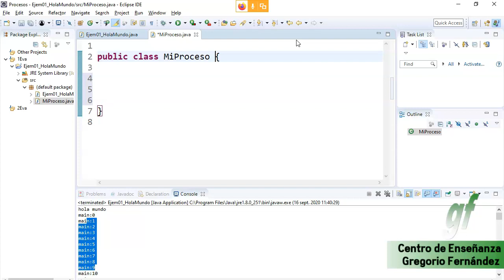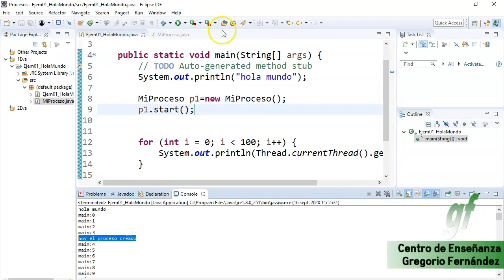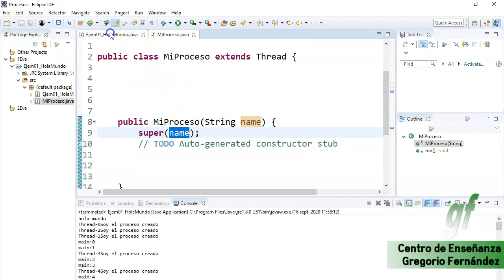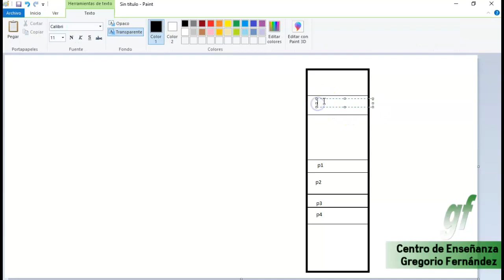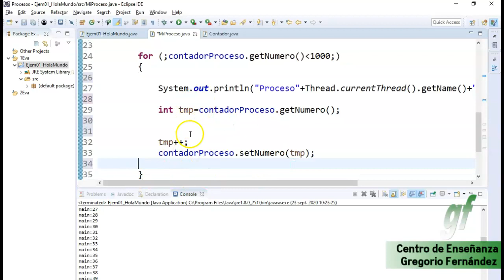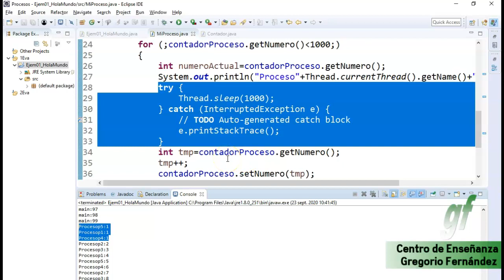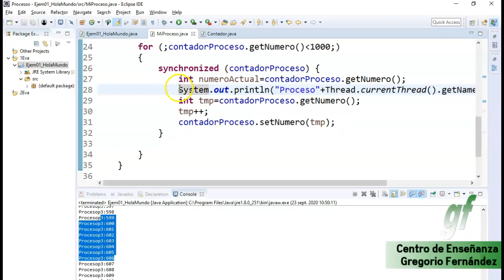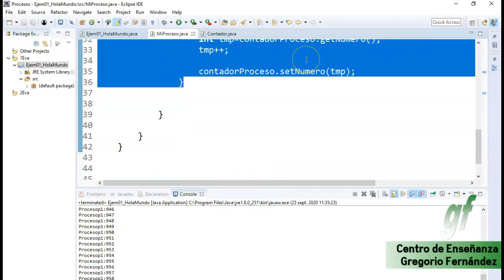01- Procesos -HolaMundo . Clase Thread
Clase Thread, iniciando programa multiproceso